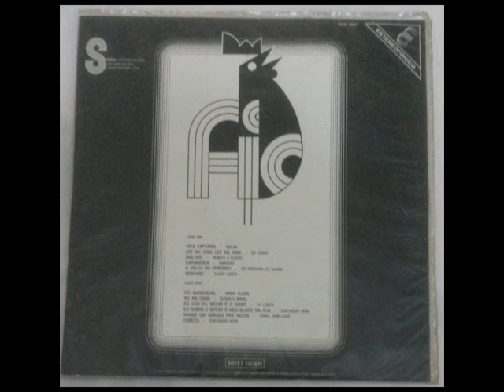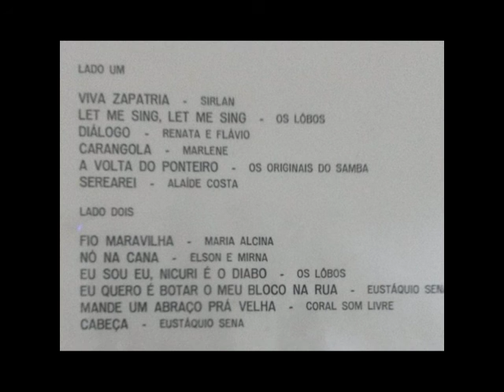Coral Som Livre - Mande Um Abraco Prá Velha (Os Mutantes)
FIC 72-  As 12 Finalistas Do VII Festival Da Canção Popular